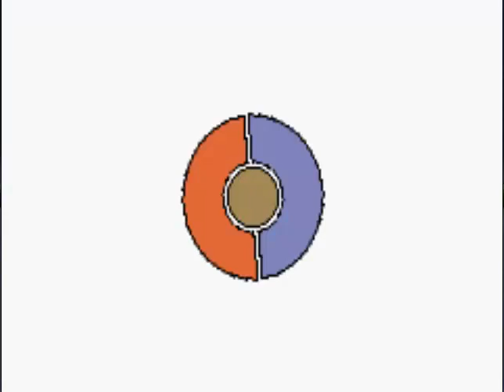Pokemon Ruby Part 1 Skerf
Today i start the Remastered version of my Ruby LP! All videos of Ruby will be a half-hour or longer since this was my first LP orginally. Hopefully you enjoy!